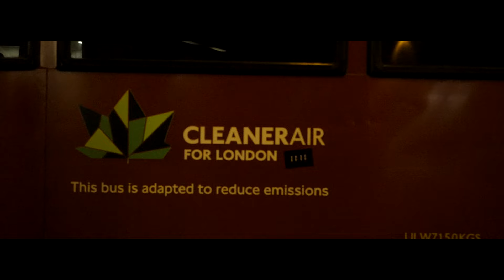Safone - Trend Setta (Producer By @LemOnTheBeat) | Link Up TV